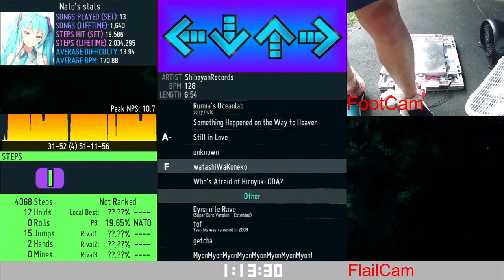Nato - Watashi wa Koneko [15+] 78.66 No Bar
Cheeeeeeeeeennnnnnn!

In all seriousness this arrange slaps. The breakdown is about 39/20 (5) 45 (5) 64/14/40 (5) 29 @ 160 (it's 20ths @ 128)